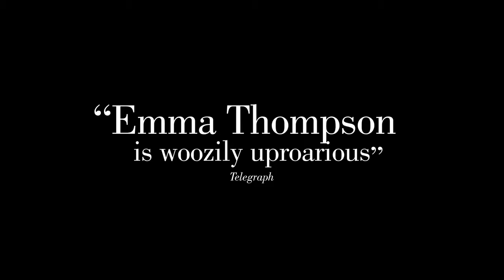THE MEYEROWITZ STORIES Official Trailer Netflix 2017 Adam Sandler, Ben Stiller